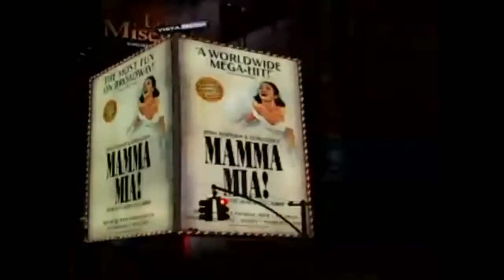Critics Jacques Le Sourd, John Simon and Linda Winer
Original tape date: January 13, 2007.

Critics Jacques Le Sourd (Gannett's Journal News), John Simon (Bloomberg News) and Linda Winer (Newsday) review recent openings on Broadway, including "Mary Poppins", the "Company" revival, "Spring Awakening", Tom Stoppard's "The Coast of Utopia", "The Vertical Hour", and "Annie" at Madison Square Garden.